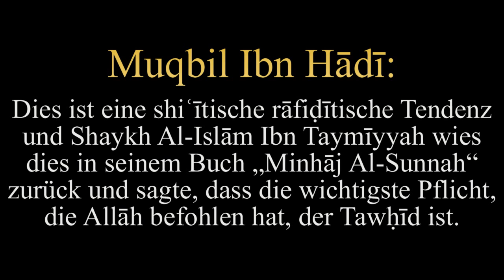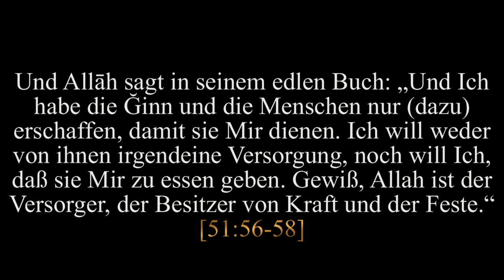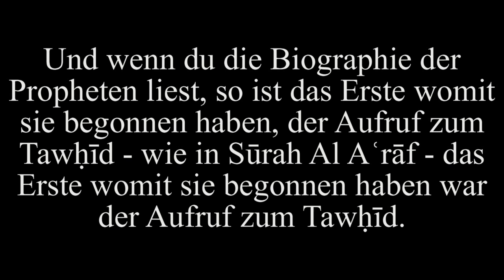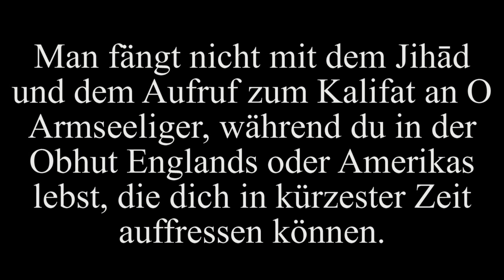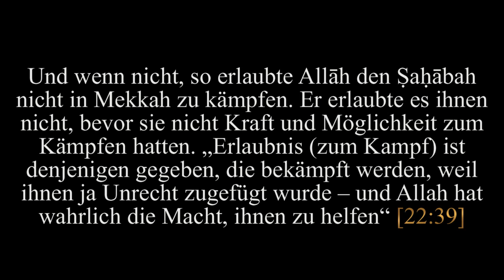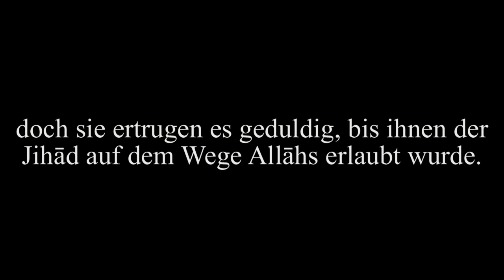Shaykh Muqbil | Ist das Kalifat die wichtigste Priorität?